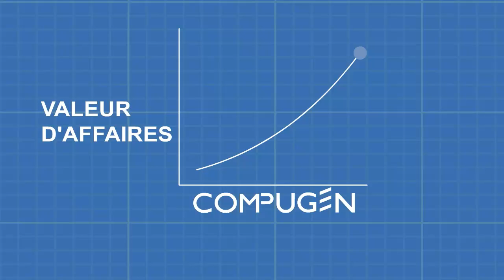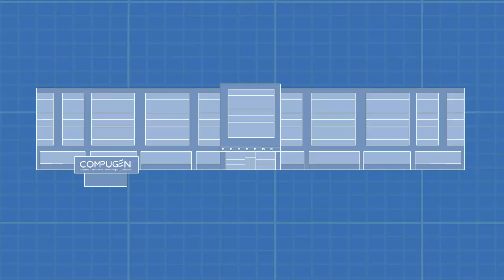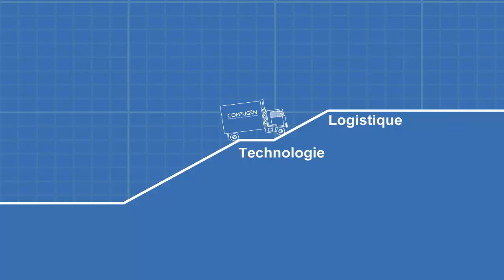Compugen's IT solutions- Solution de recylclage informatique par Compugen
This (French) corporate presentation features services available By Compugen...the leading IT solutions experts in Canada. Produced by a very talented Multimedia presentation production company called.. Illustrate it!
The Voice Over was performed by Claudio Napoleoni, a Bilingual narrator and Voice Over talent who also goes by the name of CN Voice Overs. Illustration corpartive, explicative  concu en en Francais, decrivant les services de Compugen. Narration francophone fait par Claudio Napoleoni- Narrateur et voix hors champ bilingue de Montreal